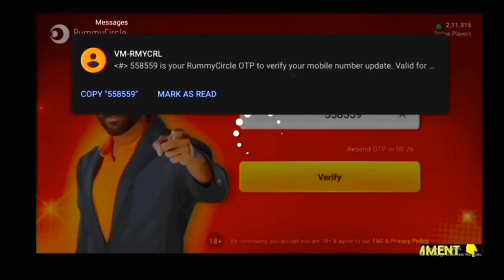Free Fire Aim Lock Trick & Setting | Auto Headshot Setting Free Fire | Secret Settings | Khuni Gamer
Aim Lock Trick In Free Fire | Headshot Trick Free Fire | Free Fire Setting | Khuni Gamers

FREE FIRE AIM LOCK TRICK | FREE FIRE ONE TAP TRICK  | 2GB, 4GB, 6GB RAM HEADSHOT SENSITIVITY SETTING

Queries solved:
1) free fire aim lock in free fire
2) aim lock in free fire
3) aim lock kaise kare free fire
4) new one tap headshot trick
5) one tap headshot sensitivity
6) one tap headshot desert eagle

free fire me apne aim ko kaise lock kare